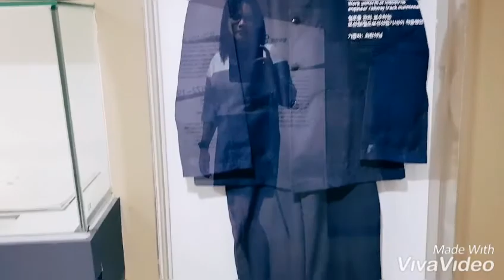Impi Train Station